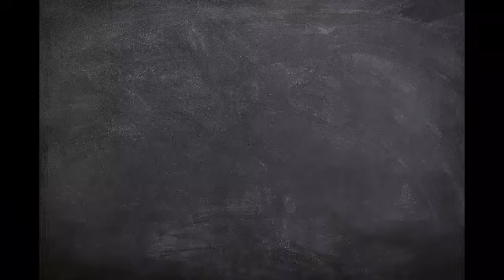DIY - How To Make Jewellery Box Using Plastic Bottle |How To Make Jewelry Organizer At Home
Assalam o alaikum...today i have shared amazing tips and tricks and also Jewellery box with plastic bottle.

how to make jewelry box
how to make jewellery at home
how to make jewelry organizer at home
In this video u can learn how to make jewelRy bangle box
from bottle .How to make jewelry box using plastic
bottle/ Waste Plastic bottle craft idea easy
How to make jewelry box using plastic bottle - plastic
Kitchen tips
Amazing kitchen tips
Amazing kitchen tips that will no cost
wonderful tips with zero cost
wonderful hacks
Useful hacks
How to wash roti rumal
wonderful ideas
genius hacks to make you smart
cloth organizer
cardboard organizer
cardboard ideas
reuse ideas
bottle craft idea easy and
it turn out so cute.. it is one of the best out of waste.